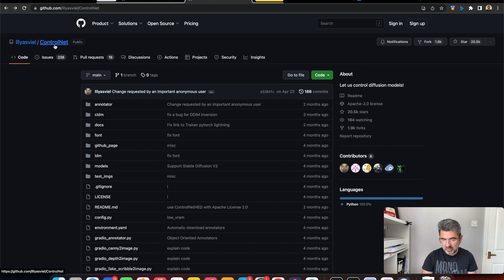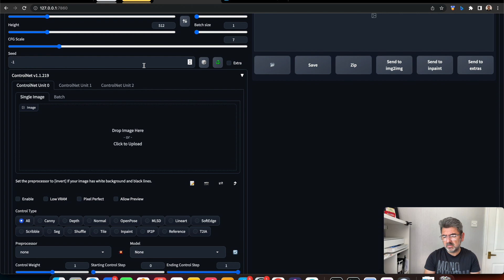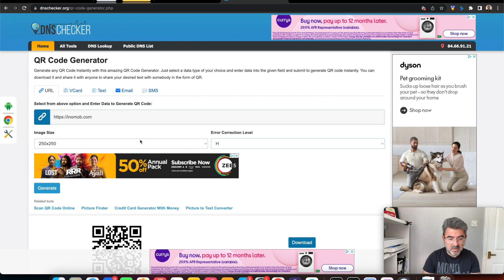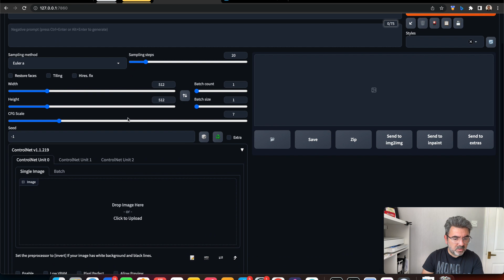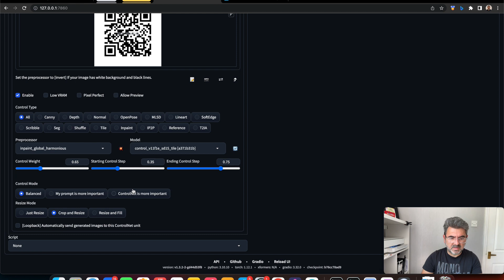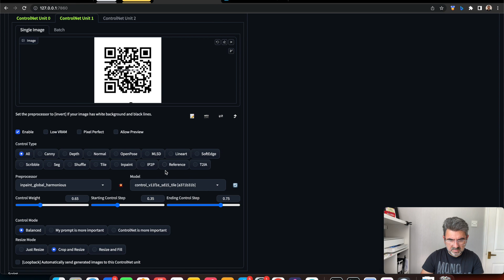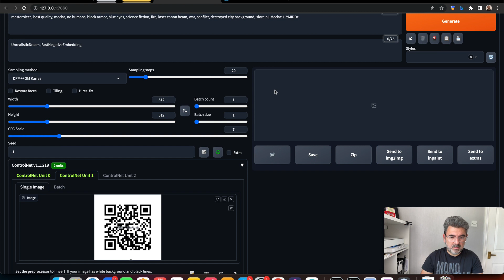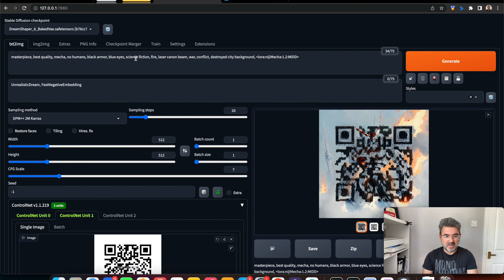QR Code Makeup with AI, Stable Diffusion and ControlNet extension. (Brightness Method)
In this video, I explained how to makeup a QR Code using Stable Diffusion and ControlNet without using any Lora. I have found and shared this method as known as "Brightness Method"  I hope you like it. (Creating QR Code with AI)

Please don't be shy to show your likes and follow me if you like the workflow.

You can browse what I have crated with this workflow so far;

Notes / Updates:
* Using shortened url for QR Code always gives better result.
* Using 512x512 QR Code images may give better results.

masterpiece, best quality, mecha, no humans, black armor, blue eyes, science fiction, fire, laser canon beam, war, conflict, destroyed city background

Negative prompt:
UnrealisticDream, FastNegativeEmbedding

Prompt 2: (I couldn't remember the source, reddit somewhere :( )
A photo-realistic rendering of a 2 story house with greenery, pool, (Botanical:1.5), (Photorealistic:1.3), (Highly detailed:1.2), (Natural light:1.2), art inspired by Architectural Digest, Vogue Living, and Elle Decor

Negative prompt:
bad_pictures, (bad_prompt_version2:0.8), EasyNegative, 3d, cartoon, anime, sketches, (worst quality:2), (low quality:2), (normal quality:2), lowres, normal quality, ((monochrome)), ((grayscale)),

ControlNet Models; (download "control_v11f1e_sd15_tile.pth" from "lllyasviel" and download "control_v1p_sd15_brightness.safetensors" from "ioclab")